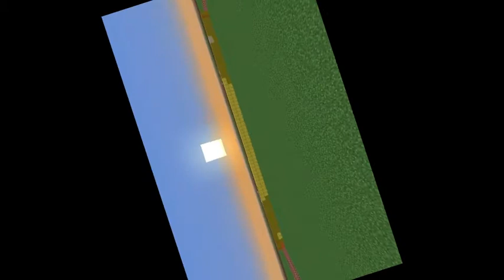Inside Out | Joy | Pixel Art | Minecraft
Inside Out Joy pixel art.